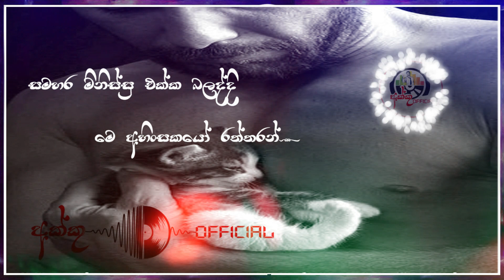adraya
werdi athi.eth aththakth thyanwa nda..